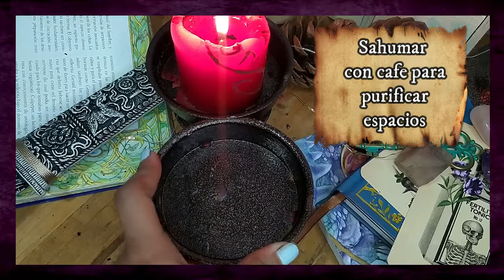Propiedades mágicas y esotéricas del café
Hola Brujitxs 🧙‍♀️, en este video les hablo acerca de las propiedades mágicas y esotéricas del café. También les comparto como crear velas vestidas de café , como sahumar y limpiarte energeticamente con el poder del café.
Nombre de la canción - Winter song
Colaboración: Esther García Gonzalez; fiftysounds

En Amazon

📚Herbalismo Mágico - Tomo 1 - Correspondencias Mágicas

En Amazon

En Amazon